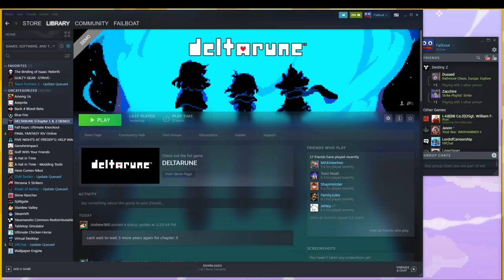The BIG SHOT「Deltarune: Chapter 2 💚🖤」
B-B-B-B-B-BIG SHOT BABYYYYY

:D